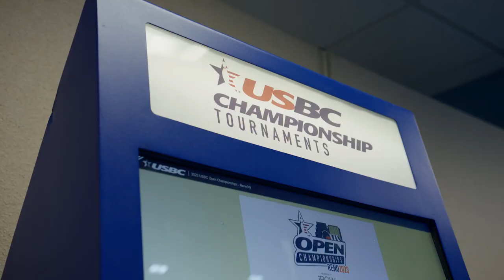USBC Open Championships at the National Bowling Stadium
Welcome USBC! 🎳 More than 50,000 bowlers will be rolling into RenoTahoe through July 24th for the Open Championships! 🍻